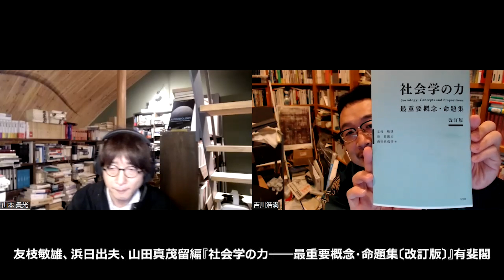#138 注目の新刊／『江戸パンク！』『ホメロスと色彩』『日本の保守とリベラル』『システム・エラー社会』『社会学の力』『はじめて学ぶビデオゲームの心理学』ほか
★春木晶子『江戸パンク！――国芳・芳年の幻想劇画』パイ インターナショナル、2022

★町田康『パンク侍、斬られて候』角川文庫、2006

★西塔由貴子『ホメロスと色彩』学術選書、京都大学学術出版会、2022

★木曽明子『弁論の世紀――古代ギリシアのもう一つの戦場』学術選書、京都大学学術出版会、2022

★宇野重規『日本の保守とリベラル――思考の座標軸を立て直す』中公選書、2023

★友枝敏雄、浜日出夫、山田真茂留編『社会学の力――最重要概念・命題集〔改訂版〕』有斐閣、2023

★セリア・ホデント『はじめて学ぶビデオゲームの心理学――脳のはたらきとユーザー体験（UX）』山根信二監訳、成田啓行訳、福村出版、2022

★セリア・ホデント『ゲーマーズブレイン――UXと神経科学におけるゲームデザインの原則』ボーンデジタル、2019

★山本貴光「ゲームを遊ぶときに何が起きているのか」晶文社スクラップブック